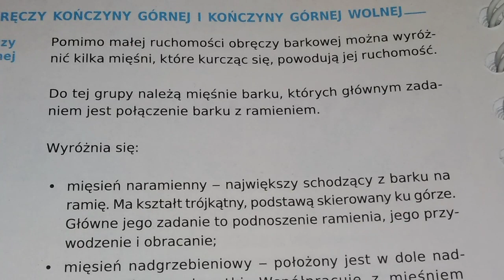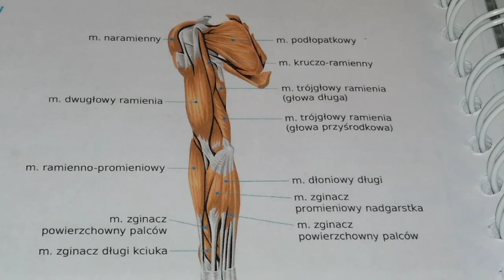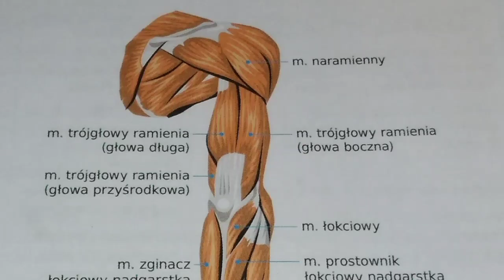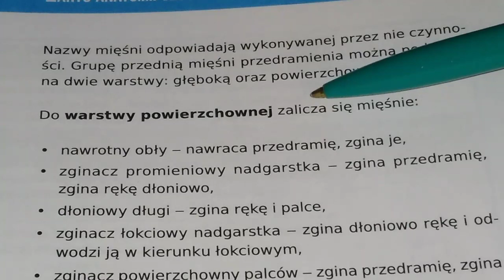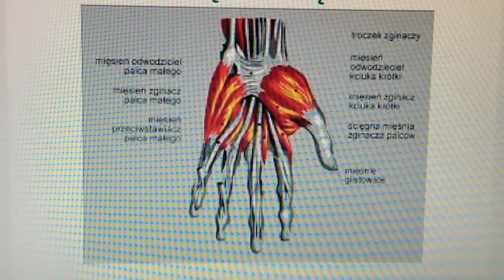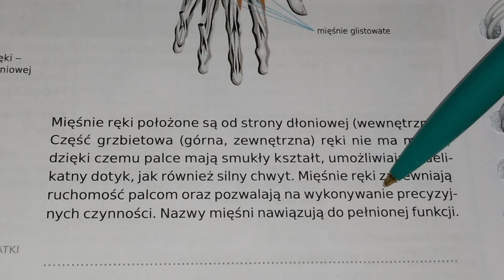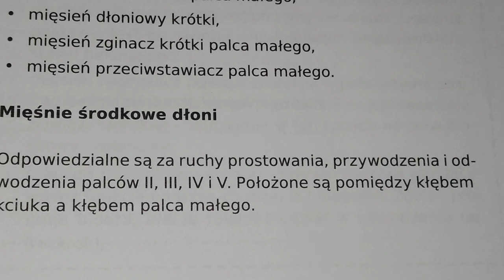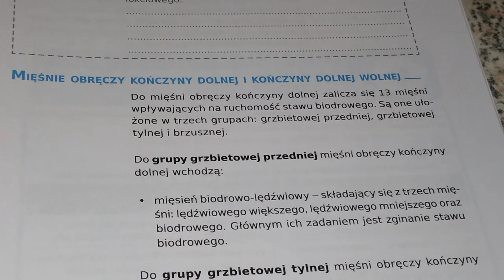&11 УРОК. АНАТОМІЯ. М"язи верхньої кінцівки. LEKCJA. ANATOMIA. MIĘSNIE kończyny górnej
Усіх вітаю! Мене звати Наталія. Я вчуся в поліцеальній школі на керунку технік-електрорадіолог. Провчившись 2 роки, я почала готуватися до випускних екзаменів. Запрошую вчитися разом зі мною.